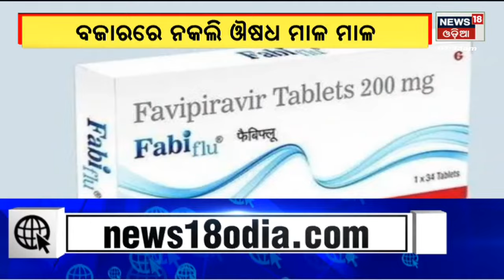Odia News | News18 Mahanagar News | Odisha News | Oriya News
Odisha News LIVE | Odisha Weather News Today | Odisha News Updates | News18 Odia | Chief Minister Naveen Patnaik  holds one to one discussion with major industrialist during Odisha invesyers meet in mumbai.CM Naveen Patnaik to ring BSE opening bell today.Actress Varsha Priyadarshini files affidavit in Cuttack family court mentioning that she would extend full cooperation in the hearing process. she will not present facts which are incorrect.As per IMD prediction heavy rain and thunderstorm.likely to occur several districts of odisha during next few days.intense spell of rain will resume on 18th sept.